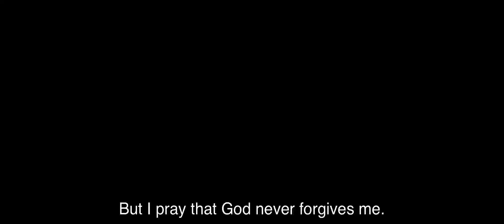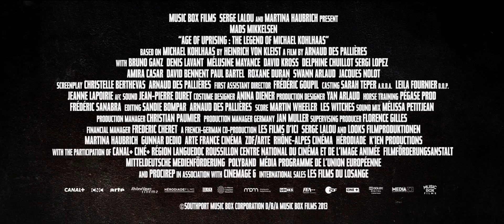Age of Uprising: The Legend of Michael Kohlhaas 2014 Official Trailer [HD 1080p]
Pre-Order AvailablePre-Order MovieRelated Content

 A Royal Affair Subtitled
 Movie

 Valhalla Rising
 Movie

 Hannibal, Season 2
 TV Copyright to Production company